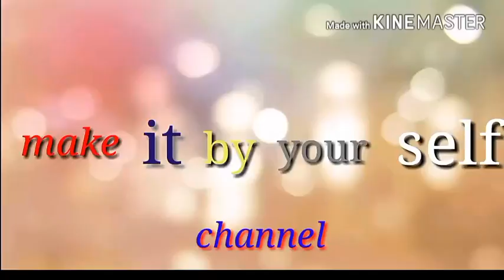Recycle your old t shirt to be like a new one perfect idea